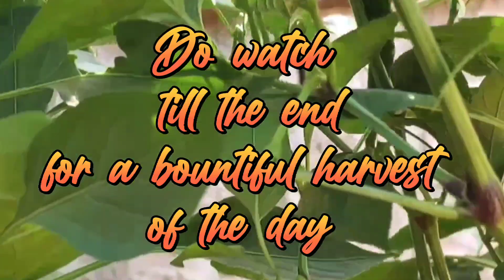Mid-season garden update 👍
This video is to give an overview for my kitchen garden with some tips for getting continuous harvest.